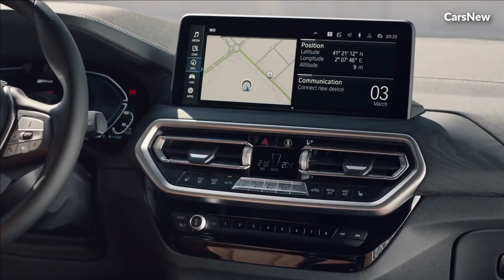2025 BMW X3: Elevating the Standard of Luxury SUVs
2025 BMW X3: Elevating the Standard of Luxury SUVs

Welcome to the carsnnew channel, this time we will discuss the 2025 BMW X3.

BMW has long been synonymous with luxury, performance, and innovation in the automotive world, and the 2025 BMW X3 is no exception. As one of the pioneers in the luxury compact SUV segment, the X3 has consistently set the benchmark for its class, offering a perfect blend of comfort, versatility, and driving dynamics. Let's delve into what makes the 2025 iteration of this iconic model stand out from the crowd.